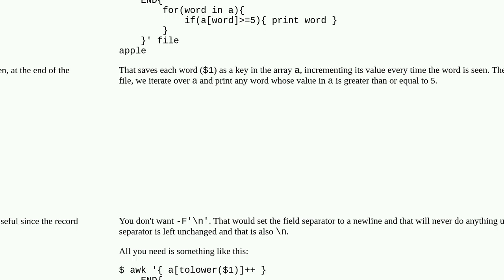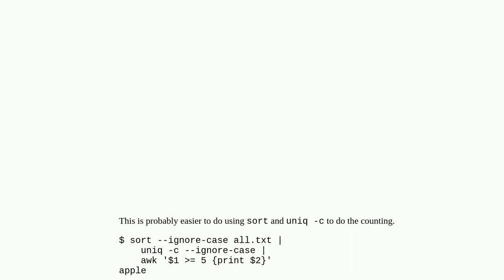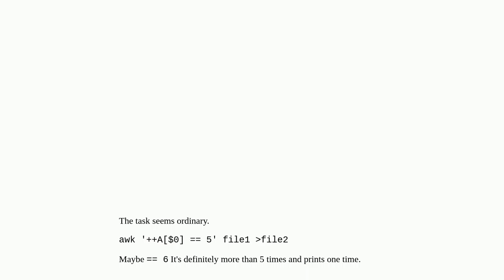Remove all words that counts less than 5 times in the file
A special thanks goes out to the community

  text-processing awk